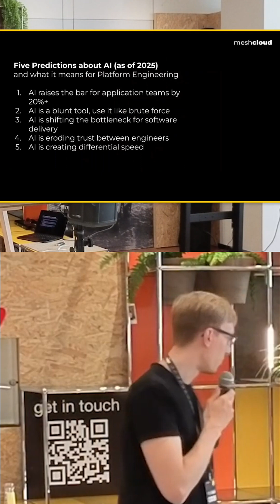How AI Creates "Trust and Speed Issues" for Platform Teams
"The world is moving ever faster, and I see too many platform teams struggle with adapting to this pace."

In this clip from the "Nimble Platform Engineering" keynote at meshcloud Conference 2025, meshcloud CTO Johannes Rudolph introduces the core challenge facing platform teams today: adaptability.

He zeros in on AI, not as a buzzword, but as a "blunt tool" that fundamentally shifts the software delivery process. This creates new "trust and speed issues" between platform engineers and the application teams they serve. How can platform teams deal with this?